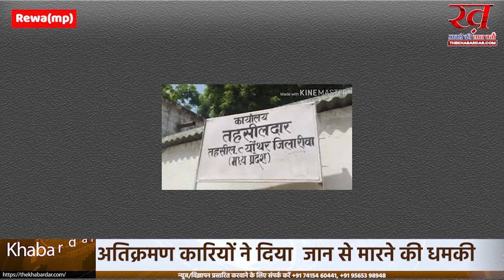अतिक्रमण कारियों ने दिया महिला और उसके परिवार को जान से मारने की धमकी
मध्यप्रदेश में मामा की बुलडोजर नीति सफल है, ये इस बेबस महिला की आपबीती सुनकर आप अंदाज भी  नहीं  लगा पायेगें ।
दरअसल खबर मध्यप्रदेश के रीवा जिले की  है जहां एक लाचार और बेबस महिला अपने ही जमीन पर घर बनाने के लिए शशन प्रशासन के दर दर भटक रही है । आखिर क्यू एक ओर शिवराज सिंह कहते है की नियम के खिलाफ अवैध कब्जाधारियों को छोड़ नहीं जाएगा उन्हे खदेड़कर हकदारों को उनका हक दिलाना है । तो फिर कहा है शिवराज मामा का बुलडोजर ,जो इस महिला को न्याय दिल सके,तो आइए हम आपको बताते है की आखिर पूरा मामला क्या है । दरअसल मामला त्योंथर तहसील अंतर्गत चकघट का है, जहां दिव्य नामदेव पति राकेश कुमार नामदेव , अपनी ही जमीन पर घर नहीं बना प रहे हैं । इतना ही नहीं बीते दिनों इन सरहँगों से परेशान होकर वो अपनी शिकायत लेकर पुलिस अधीक्षक महोदय के कार्यालय भी पहुंची थी। शिकायत करता के अनुसार शेर बहादुर सिंह, पिता दगणपट सिंह , जितेंद्र सिंह , बजरंगी अनिल सिंह पिता संतोष सिंह , संतोष कुमार दुबे पिता रसमखेलवन दुबे जो की चाक घाट बॉर्डर के निवासी हैं । उन्होंने पूरे नामदेव परिवार को जान से मरने की धमकी दी। शिकायतकर्ता ने बताया की मैं नगर पंचायत चाक घाट तहसील त्योंथर की निवासी हूँ। मेरे ससुर ठाकुर प्रसाद नामदेव के नाम चाक घाट बॉर्डर मे भूमि है। चाक घाट सिविल अस्पताल को भूमि मेरे ससुर के द्वारा दान मे दी गई थी। बची हुई भूमि के सामने वाले हिस्से में और शशकीय रोड तरफ शेर बहादुर सिंह, जितेंद्र सिंह, संतोष कुमार सिंह,अनिल सिंह, संतोष कुमार दुबे, लालजी केसरवानी, मनोज केसरवानी,नागेश्वर दुबे एवं अन्य की निवासी चाक घाट बॉर्डर द्वारा जबरन अतिक्रमण कर तीन टप्पर बाड़ी एवं दुकान बनाकर कब्जा किया गया है। जिसे हटाने के लिए माननीय तहसीलदार न्यायालय त्योंथर में अपील की गई थी। जिसके निर्णय हेतु प्रबंधन एमपीआर डीसी द्वारा हटाए जाने हेतु निर्णय लिया गया । जिसके पालन हेतु माननीय तहसील दर त्योंथर द्वारा दिनांक 27 मार्च 2022 को हटाने हेतु आदेश जारी किया गया था,लेकन उक्त दिनाक को अतिक्रमण नहीं हटाया गया, जिससे अतिक्रमण का मनोबल और बढ़ गया । और 31 मार्च को उन्होंने मेरी भूमि पर मिट्टी डालकर और अधिक कब्जा करने लगे , जिसकी शिकायत माई थाना चाकघाट करने गई जहां कहा गया की वो बिना स्टे के कुछ नहीं करेंगे जबकि उक्त अतिक्रमण हटाए जाने हेतु आदेश था। तब मैंने एस डी एम साहब और एस डी ओ पी साहब त्योंथर को फोन कर जानकारी दी। लेकिन यहां से निराश ही हाथ लागि , फिर मैंने तहसील त्योंथर से स्टे लिया , तब तक में अतिक्रमण कारी मिट्टी को मेरी जमीन में और भी ज्यादा मात्र में पाट ली थी। और आज भी आगे अतिक्रमण कर रहें है । उक्त अतिक्रमण इतने सरहंग हैं,की पटवारी आई आर वहाँ जाकर न्याय की बात नहीं कर पाते। 31 मार्च 2022 को मेरे पति से एवं 14 जनवरी 2022 को की लोगों द्वारा अतिक्रमण कड़ी संरगना शेर बहादुर सिंह, जितेंद्र सिंह, संतोष सिंह, अनिल सिंह, संतोष कुमार सिंह संतोष कुमार दुबे, चाक घाट बॉर्डर के द्वारा धमकी दी गई है की जमीन को भूल जाओ , नहीं तो पूरे परिवार को जान से मार देंगे। और अतिक्रमण नहीं हटाएंगे । चाहे जीतने लोगों को जान से मारना पड़े। तब से मेरे घर वाले डरे और सहमे हूएं है। अगर मेरे परिवार को कुछ भी होता है तो उसकी सम्पूर्ण जिम्मेदारी शेर बहादुर सिंह, जितेंद्र सिंह, संतोष सिंह, अनिल सिंह, संतोष कुमार सिंह संतोष कुमार दुबे, की होगी। शिकायतकर्ता ने आगे यह भी कहा की कहाँ है शिवराज मामा का बुलडोजर जो मुझे न्याय दिल सके। अगर शासन प्रशासन ने उक्त मामले को संज्ञान में लेते हुए जल्द से जल्द उचित कार्यवाही नहीं की तो मेरे परिवार के साथ कुछ भी सकता है। अब ऐसे में सवाल ये उठता है की , शासन प्रशासन ने चुप्पी क्यों साध रखी , जबकि प्रदेश के मुख्यमंत्री ने खुद कहा है की नियम के खिलाफ अवैध कब्जे धारियों को खदेड़कर हकदारों को हक देना है।